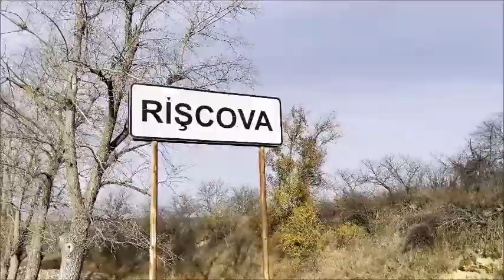LA MULȚI ANI, D. ION, CU ÎMPLINIREA 45 ANI, SURPRIZĂ, DIN PARTEA SOȚIEI! S. RÎȘCOVA, 06.11.21